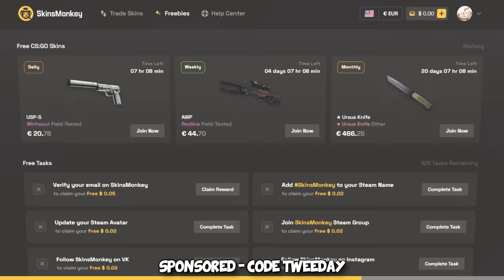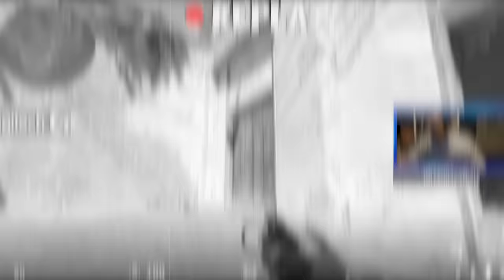What CS2 looks like WITH NO CHEATERS...